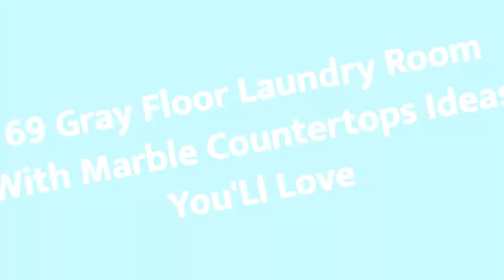75 Gray Floor Laundry Room With Marble Countertops Design Ideas You'll Love ♡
0:00:00 - Intro
0:00:12 - Gray Floor Laundry Room With Marble Countertops Design Ideas You'll Love: Inspirations 1 to 25
0:03:03 - Gray Floor Laundry Room With Marble Countertops Design Ideas You'll Love: Inspirations 26 to 50
0:06:07 - Gray Floor Laundry Room With Marble Countertops Design Ideas You'll Love: Inspirations 51 to 75